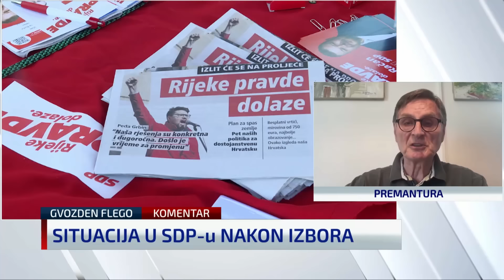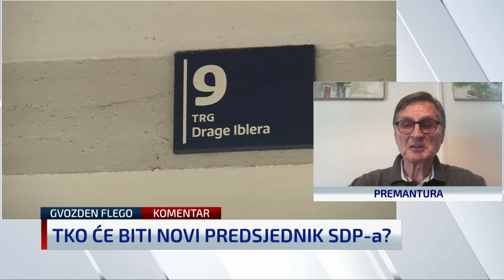Flego: Oprosti Bože Grbinu jer ne zna što čini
Ministar u SDP-ovoj Vladi Gvozden Flego gostovao je u Newsroomu. S našim Domagojem Novokmetom je razgovarao o situaciji u SDP-u nakon izbora.